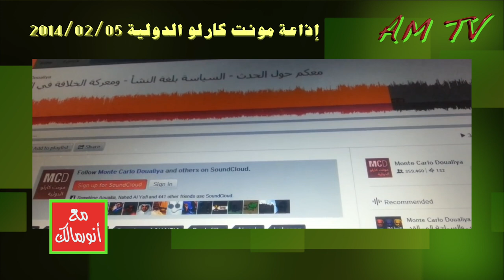عودة بُعبع محمد مدين المدعو "توفيق" في الجزائر